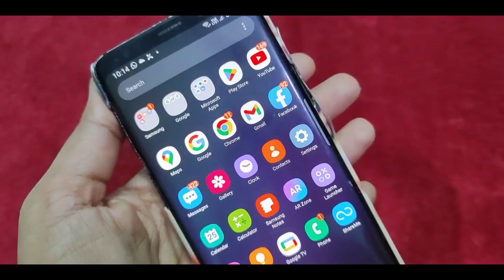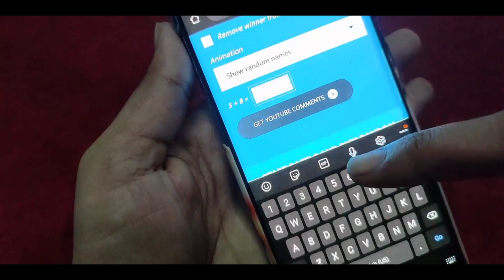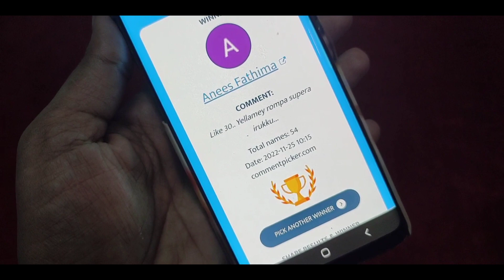Gold like daily wear earring collections / Give away winner🏆🎉🏆/wholesaleprice /onlineshopping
Rathi Creations
For daily update follow this WhatsApp group:  If group 1,2,3,4 & 5 is full kindly follow us on group 6
Group 1:

Hi Guys,
in this video i have shared my jewelry collections.

Impon bangles
Panchaloha bangles
fivemetal bangles
impon rings
panchaloha rings
fivemetal rings
impon earrings
panchaloha earrings
fivemetal earrings
impon neckset
panchaloha neckset
fivemetal neckset
impon dollar chain
panchaloha dollar chain
fivemetal dollar chain
impon haram
panchaloha haram
fivemetal haram
pure impon rings
pure panchaloha rings
pure fivemetal rings
pure impon bangles
pure panchaloha bangles
pure fivemetal bangles
impon adigai
panchaloha adigai
fivemetal adigai
impon jewellery
panchaloha jewellery
fivemetal jewellery
lowest price
low cost jewellery
wholesale price
impon mugapu chain
panchaloha mugapu chain
fivemetal mugapu chain
impoln anklet
panchaloha anklet
fivemetal anklet
impon metti
panchaloha metti
fivemetal metti
imitation jewellery
covering jewellery